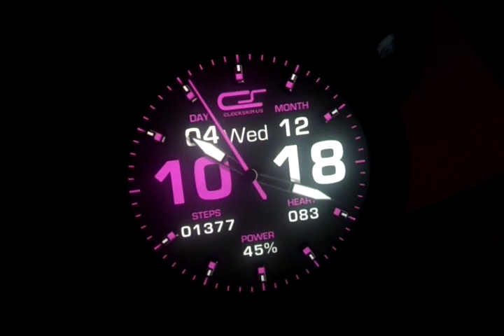clockskin collection, full Android smartwatch